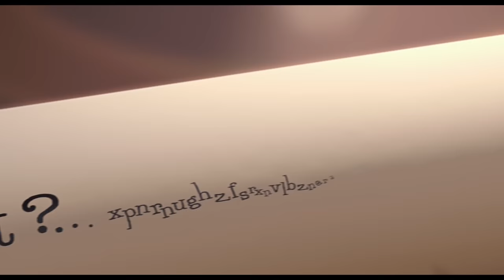HORTON HEARS A WHO! Clip - "Whoville Town" (2008)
Watch the official HORTON HEARS A WHO! Clip - "Whoville Town" (2008).

HORTON HEARS A WHO! is the animation movie by Jimmy Hayward.

PLOT: Horton the Elephant struggles to protect a microscopic community from his neighbors who refuse to believe it exists.

RELEASE DATE: 14 March 2008 (USA)
GENRE: Animation, Adventure, Comedy
STARS: Jim Carrey, Steve Carell, Carol Burnett